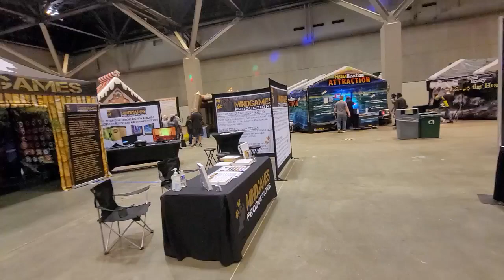Inflatable Booth with Blower for 2023 Stagedesign Decoration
We can produce all kinds of Inflatables product
air dancer，
inflatable costume，
Halloween inflatables，
inflatable mascot，
inflatable suit，
inflatable costumes，
inflatable dragon，